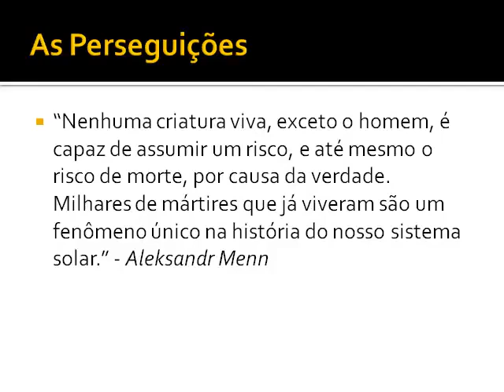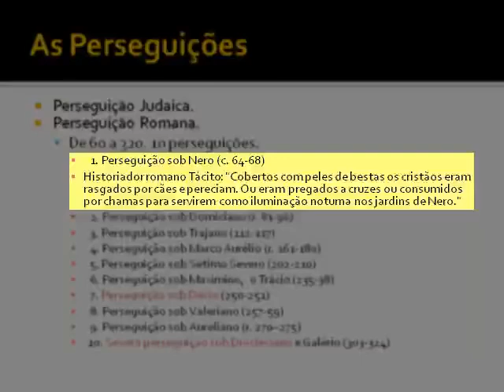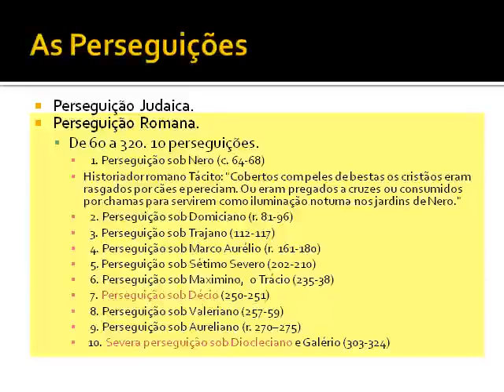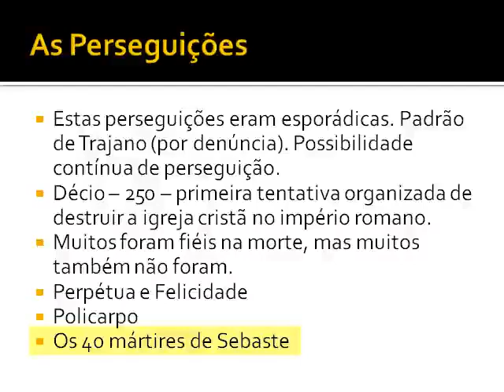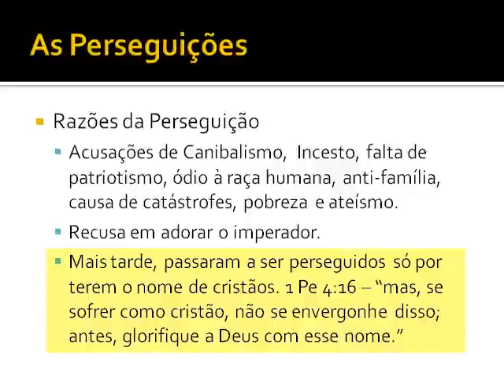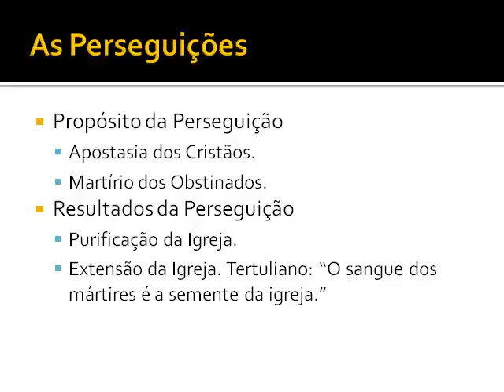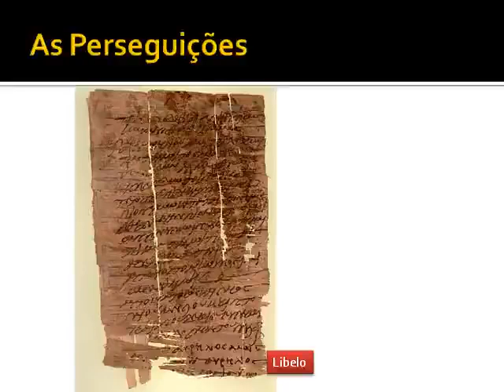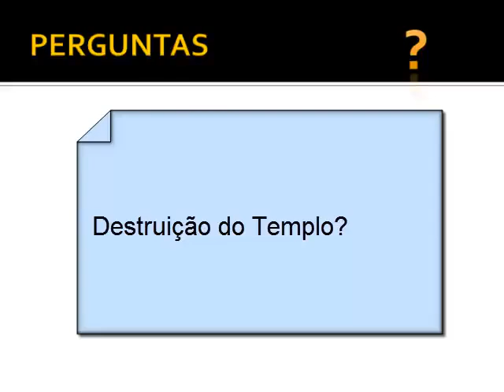História da Igreja Aula 3 - As Perseguições